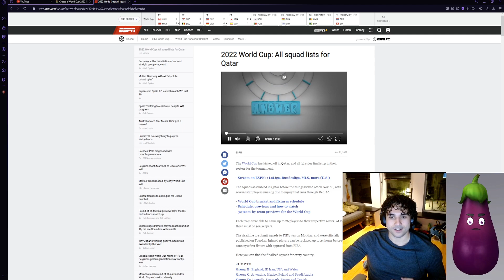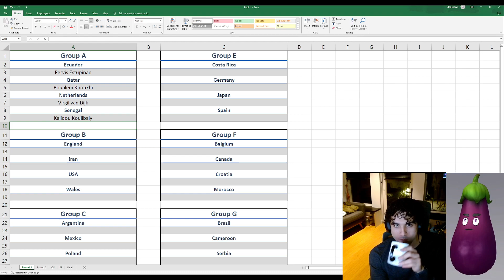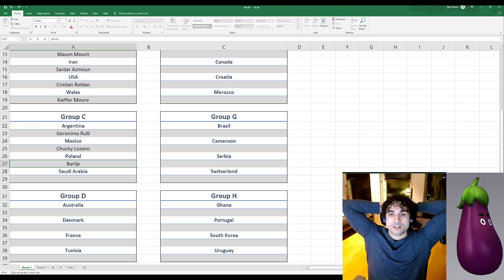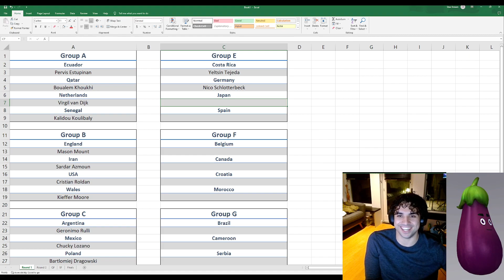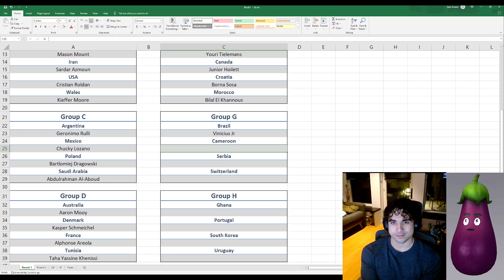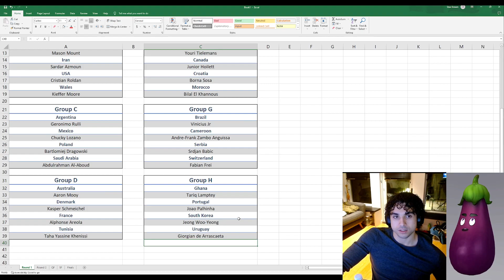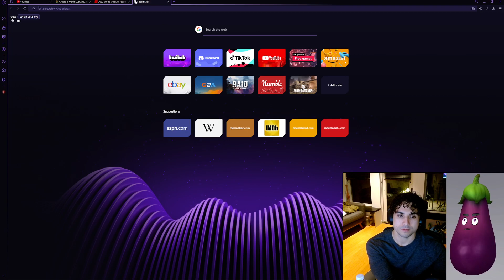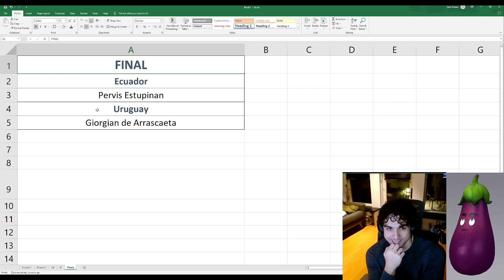Worst Podcast To Ever Do It : Episode 15 - World Cup of Names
We ranked the best team from each country and entered them into the world cup bracket to find the best name in the entire World Cup.